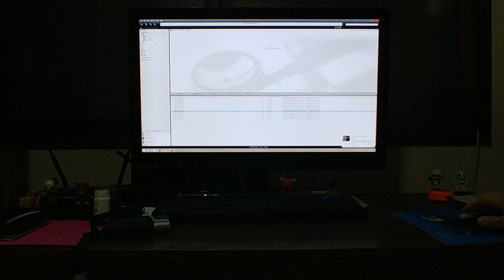sony PCM-A10 #2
dac = casiopea cappuccino,
pre amp = mbl 6010d(Clone),
power amp = jeff rowland 501(clone),